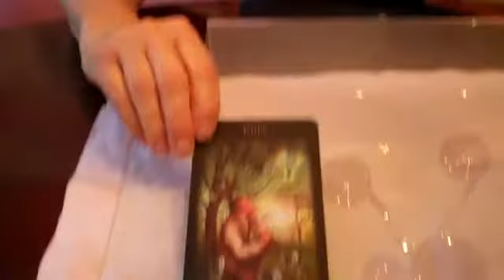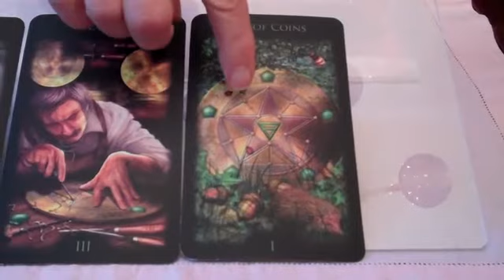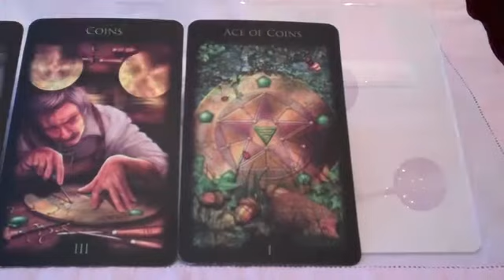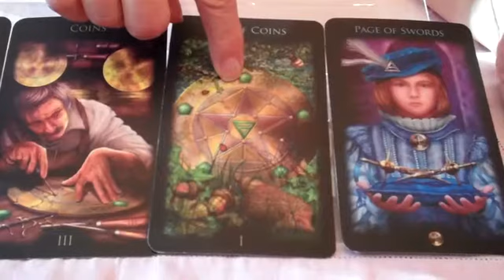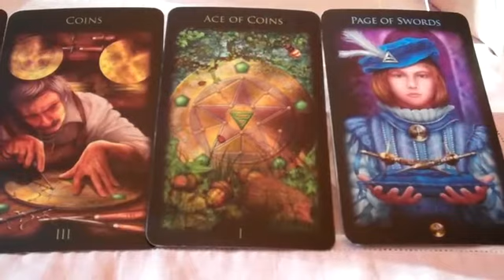Where is your creative focus? Monday's Tarot Message from the Muse, 8/25/2014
for your free report, "How to Keep a Dream Journal for Creating Your Inspired Life" and the weekly e-newsletter, Divine Muse-ings, on creativity, dreams, tarot, and the inspired life.